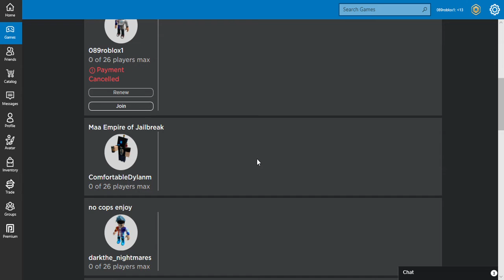Robbing the new jailbreak Power Plant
Hi youtube! In this video, I rob the new jailbreak power plant.